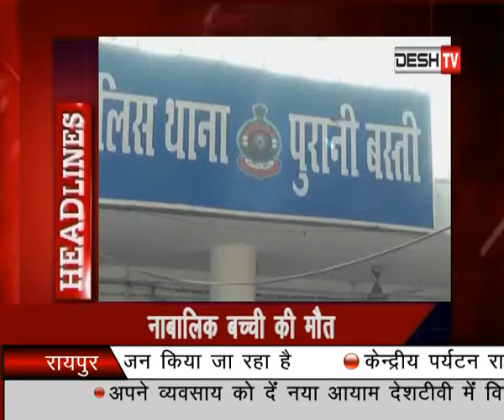PRATIDIN NEWS (DESH TV RAIPUR) 13 September 2018